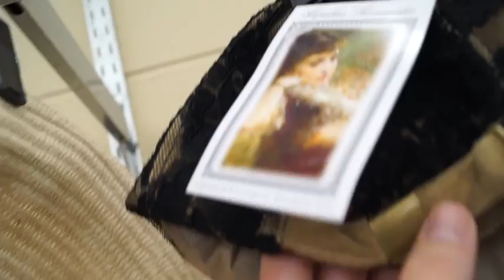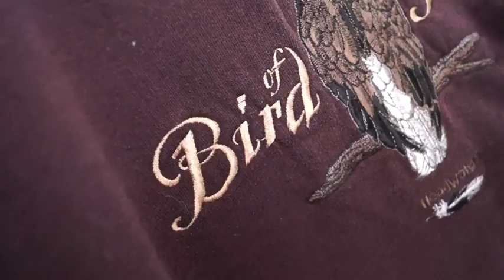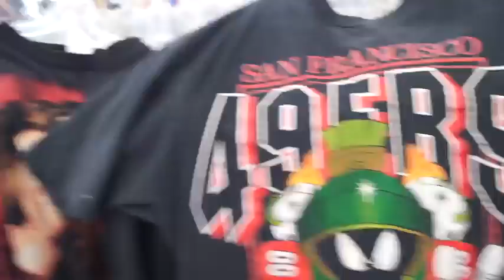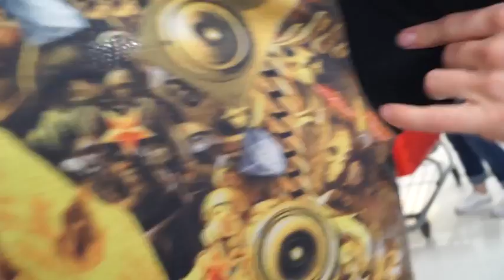Trip to the Thrift #131 Thrift God Decends Upon a Heat Wave! Vintage Polo, Tommy, and Snapbacks!